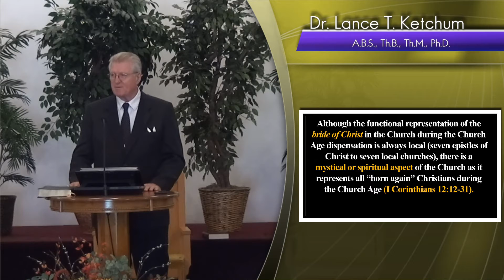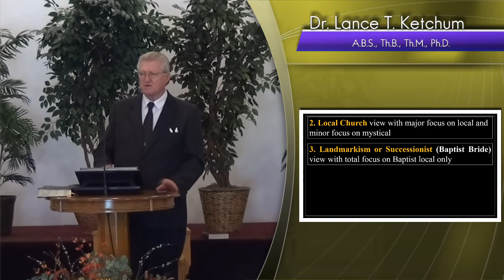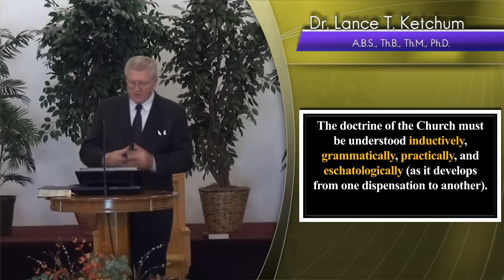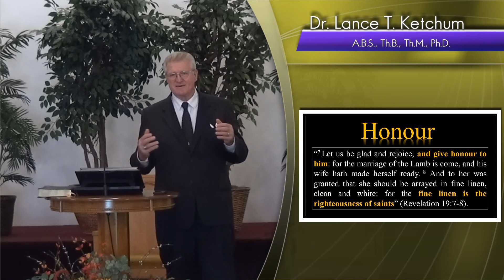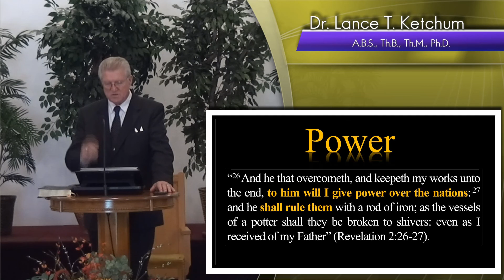Marriage Supper of the Lamb